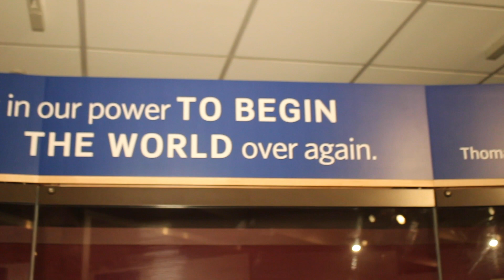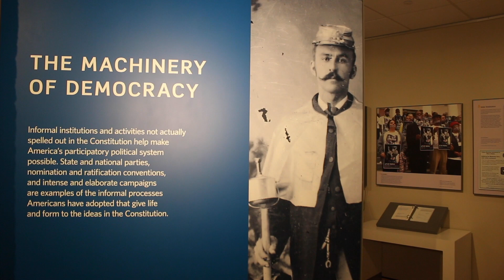Traveling exhibit comes to Gettysburg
Inspired by the permanent exhibition at the National Museum of American History, “American Democracy: A Great Leap of Faith,” opens to the public July 20, 2019, in the Gettysburg Museum of the American Civil War at the Gettysburg National Military Park Museum & Visitor Center. The exhibit will close Nov. 10, 2019. Watch this video for details.